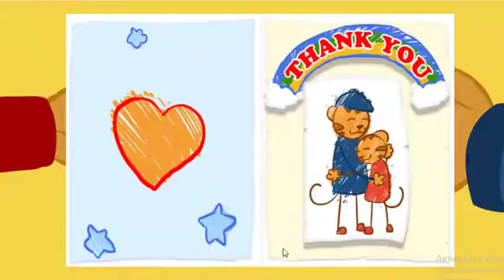Daniel Tiger - Best Season 3 Moments (Part 4/6) | Videos for Kids